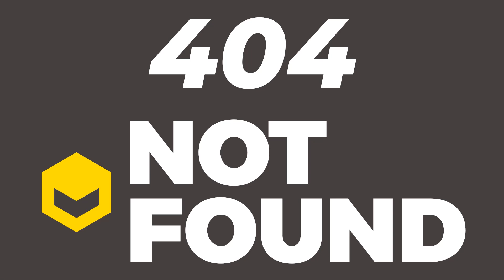Student Council's Discretion Season 1 Episode 05 | SSHIT Anime | One With The Locker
On this episode of Student Council's Discretion, everyone is hot. So all the student council members decide to take a layer of cloths off. Before that happens they blind fold Ken. They realize this isn't enough so they lock him in a locker. However, through some unknown force Ken fuses & becomes one with the locker. He can move freely but still can't see jack.